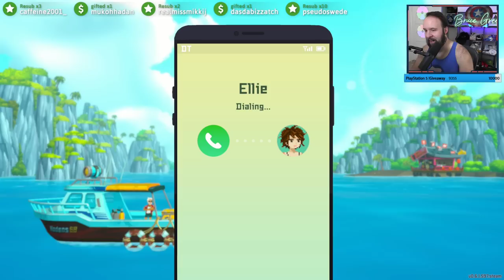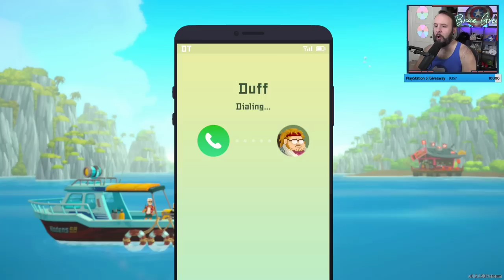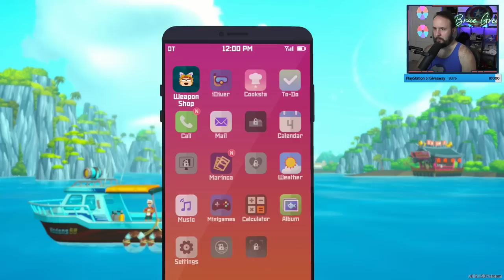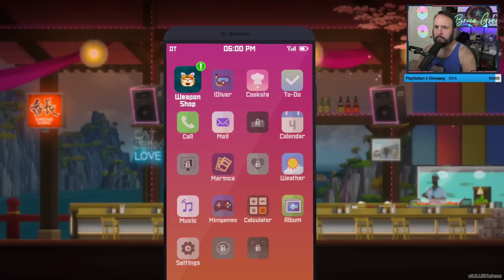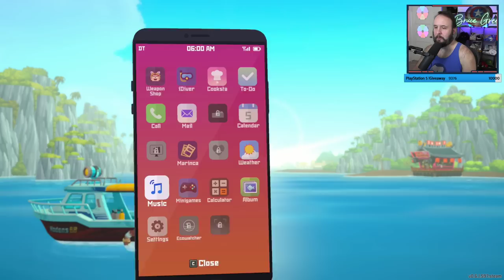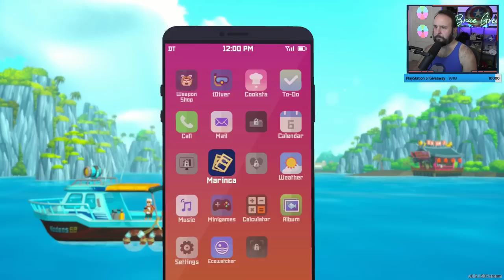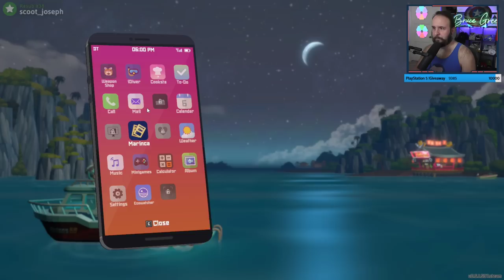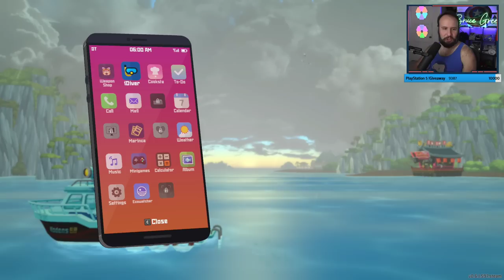This game is selling like crazy on Steam! (Part 1)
What a gem of a game.